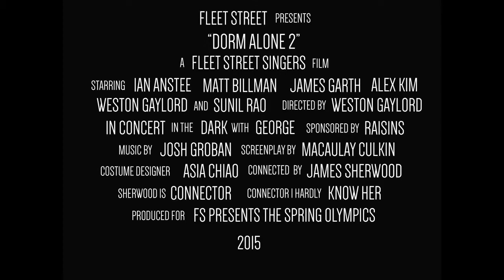Dorm Alone 2 (2015) (Official Trailer)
Did everybody leave for break without me? Find out why "Dorm Alone 2" is the motion picture event of the year, with critics clamoring for more.

From our 2015 Spring Show: The Spring Olympics